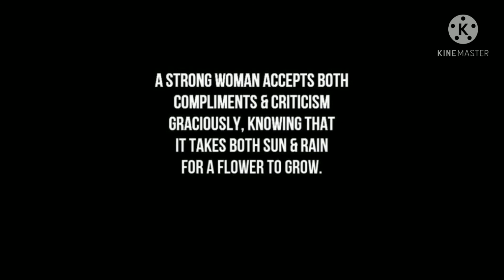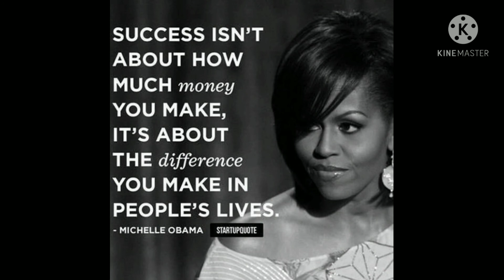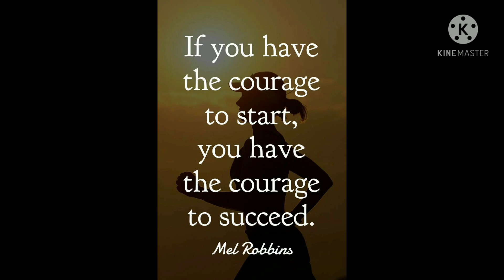International women's day Special ❤, Historic woman personality 🌠 Happy women's day❤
“The strongest actions for a woman is to love herself, be herself and shine amongst those who never believed she could.”
Wishing a very happy Women's day 2021.Just wanted to thank you all womens in my life and all over the world from bottom of my heart for all things you do! Wishing you all a day filled with goodness and warmth. On the occasion of March 8, I wish you all happiness, health, success and prosperity in the years ahead.